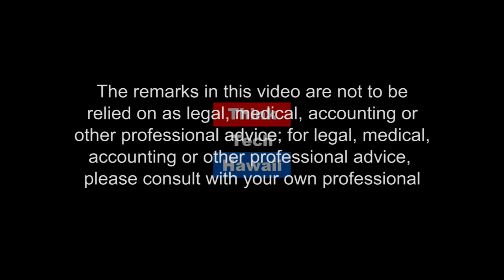Foreign Fishing in Hawaii - The Owner' Side of the "Floating Prisons" AP Story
A board member of the Hawaii Longline Association, Khang Dang, joins Jim Cook (Vice President of POP Fishing and Marine) to share perspectives on fishing, boat captains and the owners' side of the recently published 'floating prisons' article published by the Associated Press.